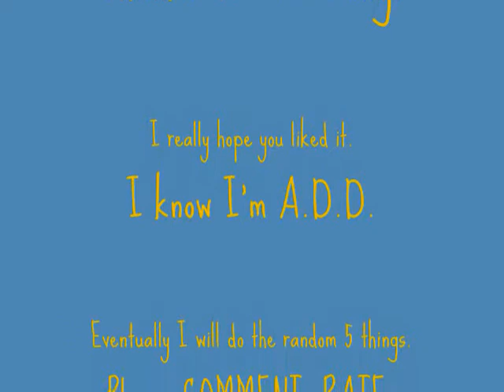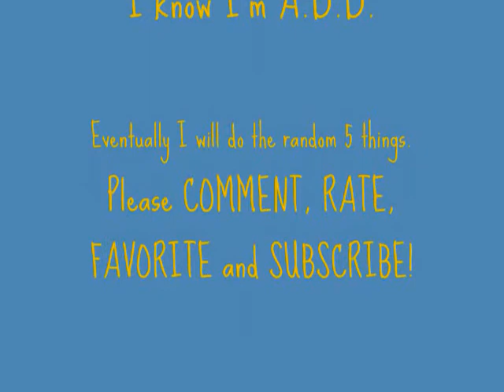5 Things and Spongebob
I got tagged to do the random 5 facts about me so here it iss well 4 err...
I have A.D.D. at least i think i do, so I added a little something towards the end. Hope you like!